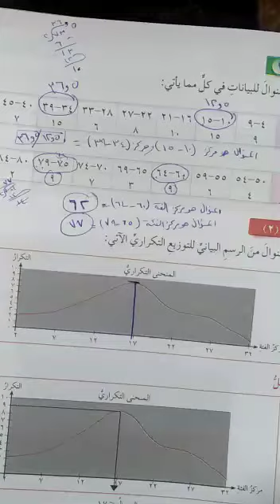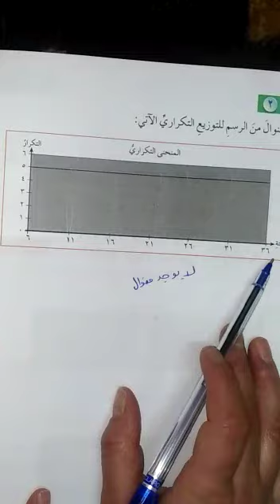الصف الثامن الرياضيات الوحدة الرابعة الدرس الثالث المنوال المعلمة روان محمد فيديو ٢